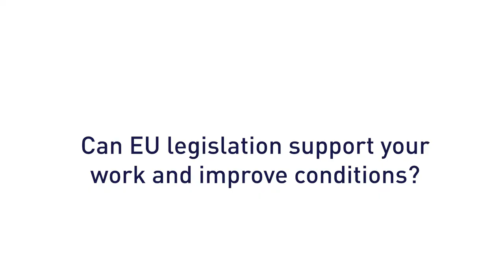Can EU due diligence legislation work for workers' rights in Peru?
Darwin Valdiviezo Rodriguez, General Secretary of the Federación Nacional de Trabajadores de Agro Industria y Afines (Fentagro) in Peru, explains how mandatory human rights due diligence at EU level can support his work for improved labour conditions and a socially sustainable supply chain.
He refers to recommendations by the Social and Economic Council of the Netherlands (SER) on EU legislation to encourage sustainable supply chains, which you can find